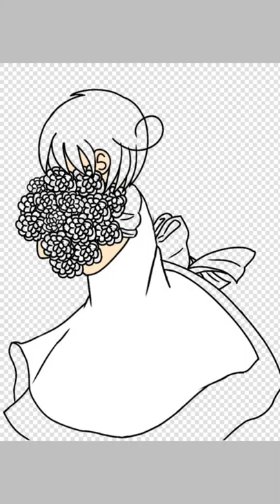Chibitalia speedart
Oh wow a hetalia speedpaint how original